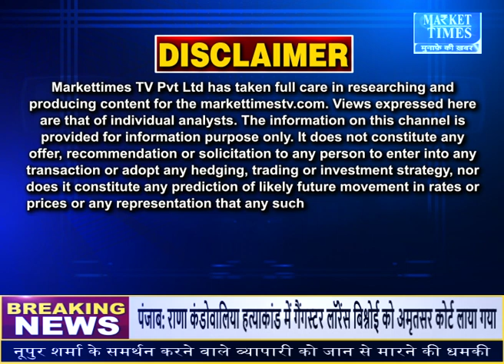सरसों के अब लद गए अच्छे दिन